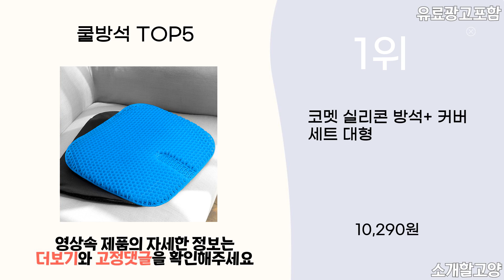2024년 인기 쿨방석 추천 TOP5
1위 : 코멧 실리콘 방석+ 커버 세트 대형
가격 : 10,290원

2위 : 코멧 실리콘 방석 + 커버 세트
가격 : 8,290원

3위 : 그녀마켓 3세대 실리콘 방석 대형 2중벌집 커버포함
가격 : 22,620원

4위 : 모나하우스 프리미엄 실리콘 벌집 쿨방석 2p + 논슬립커버 2p 세트, 단일색상
가격 : 15,700원

5위 : 포시즌 3D에어매쉬 쿨바람 방석 방석형
가격 : 29,800원